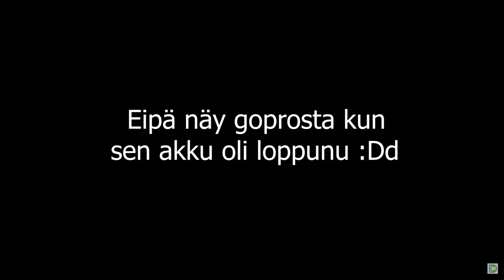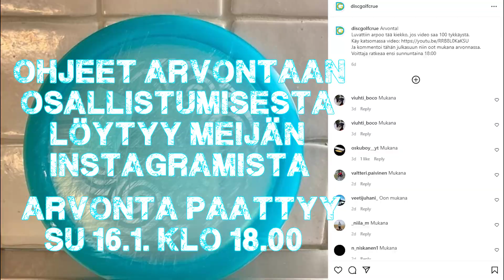PARHAAT HEITOT JA MOKAT 2021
Disc Golf Crue on Hämeenlinnalainen frisbeegolfryhmä, johon kuuluvat Joel Seppälä, Alex Laukkanen ja Tuomas Lindholm

Kuvaus: Matias Immonen
Editointi: Alex Laukkanen